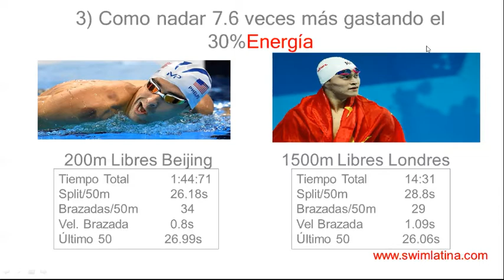Video3 Como Multiplicar tu distanca 7.6 veces